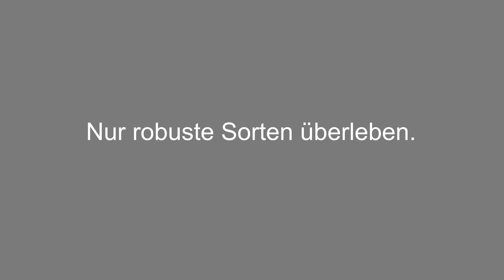Agroscope-Kartoffelversuch aus der Vogelperspektive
Agroscope testet Kartoffelsorten. Die Kraut- und Knollenfäule lässt die meisten Pflanzen absterben. Nur robuste Sorten überleben.

Drohnenaufnahmen: Patrice de Werra
Video: Prisca Koller